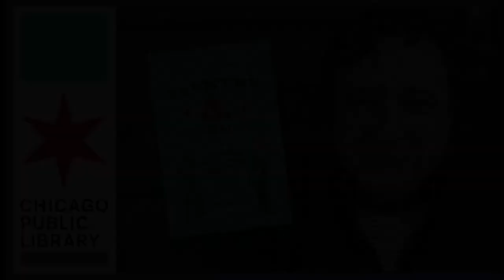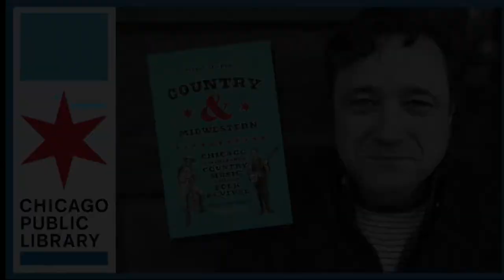Mark Guarino: Chicago in the History of Country Music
Author Mark Guarino appears in conversation on his new book, Country And Midwestern: Chicago In The History Of Country Music And The Folk Revival. This conversation is presented as part of CPL's 150th Anniversary celebrations, and is part of Summer at CPL programming for adults.
He will be joined by a special group of musicians to discuss the pioneering bluegrass scene in the 1970s and how it represented the first real movement of the music outside the South. Joining Mark is Greg Cahill and Marc Edelstein, co-founders of the landmark group Special Consensus, along with Special C alums mandolin master Don Stiernberg and guitarist Chris Walz. This will be a special evening of Chicago music history and master musicianship.